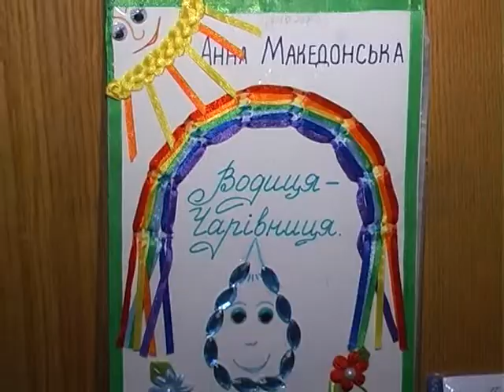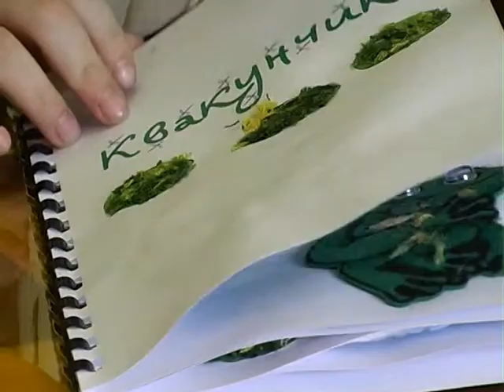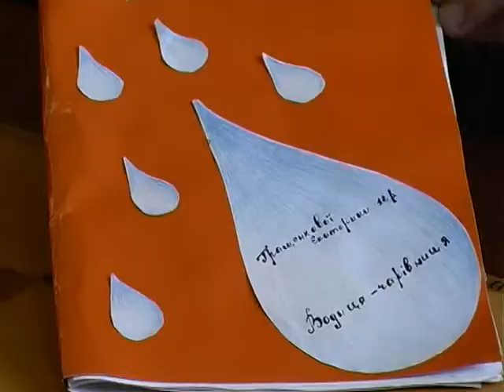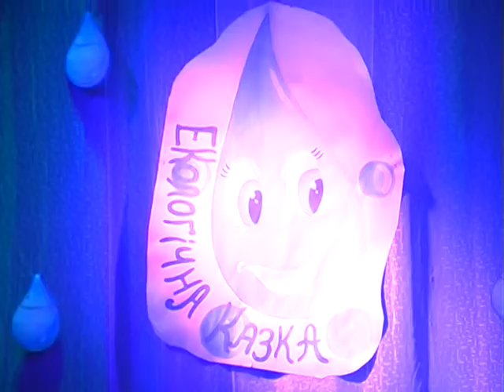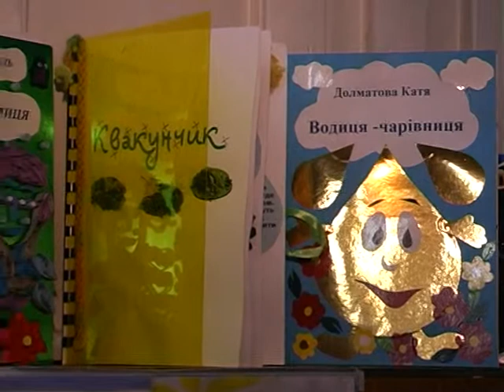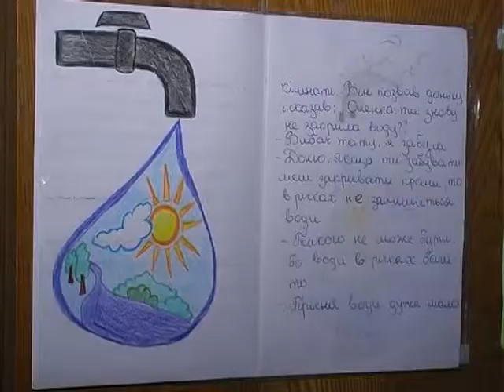Відкритий урок 04 04 15